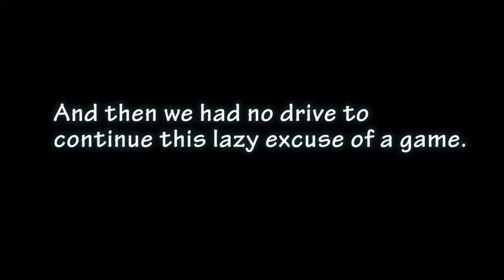The Ultimate Road - Pac Man World 2... Finale?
yeah this is it for us ladies and gentlemen